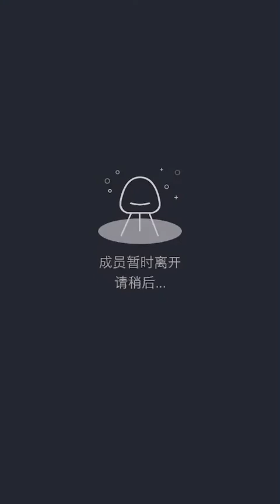【SNH48】【李佳恩】20220328 00:21 口袋48直播